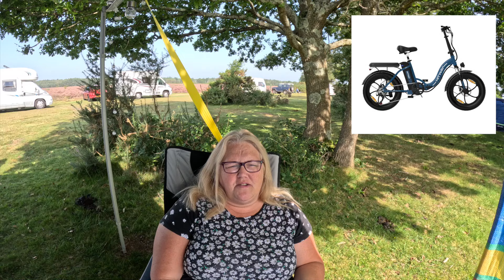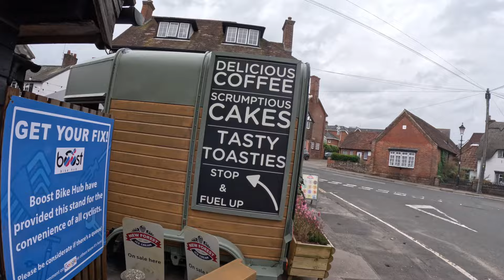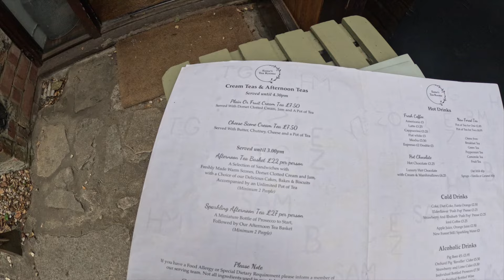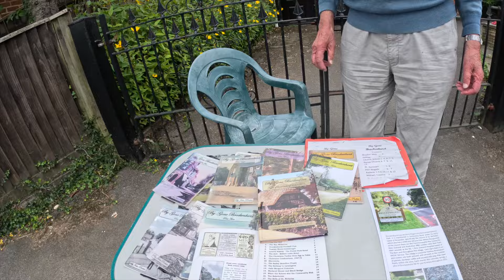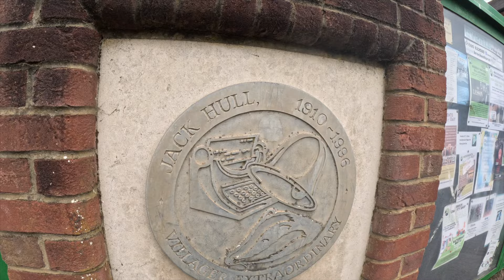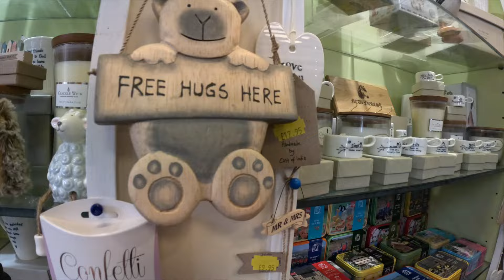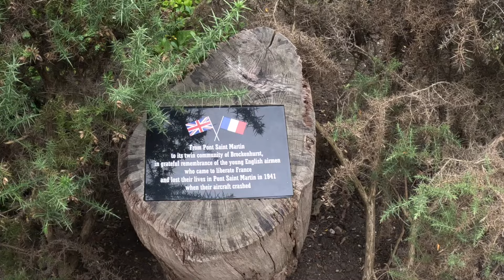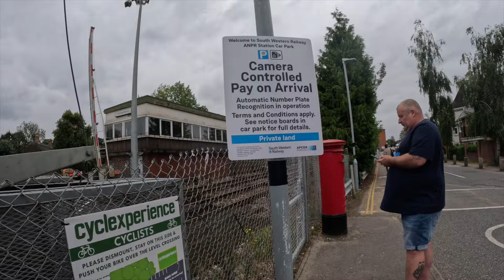Motorhome Adventures in the New Forest: A Relaxing Visit to Brockenhurst | Part 2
Join us on an exciting motorhome adventure as we explore the stunning New Forest National Park and visit the charming village of Brockenhurst. In this video, we take a scenic drive through the New Forest in our motorhome, discovering beautiful landscapes, ancient woodlands, and wildlife along the way.

Watch as we stroll through the heart of Brockenhurst, visiting local landmarks, enjoying nature walks, and embracing the peaceful countryside. Whether you’re planning a motorhome trip or looking for travel inspiration, our journey through the New Forest will give you a taste of what this picturesque region has to offer.

You can also Buy us a Coffee if you like the video